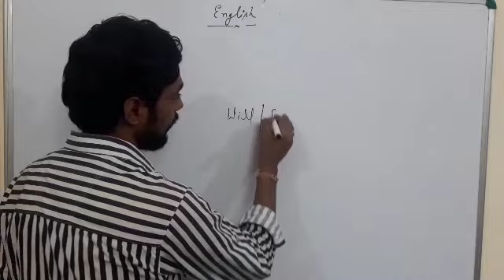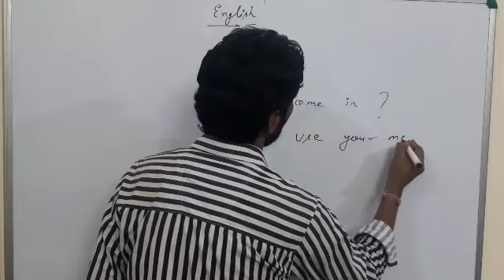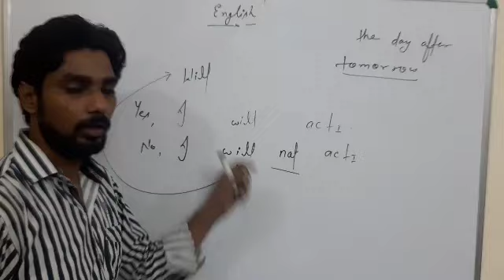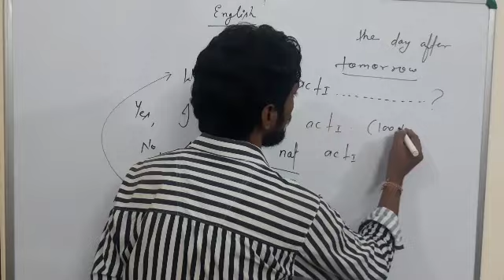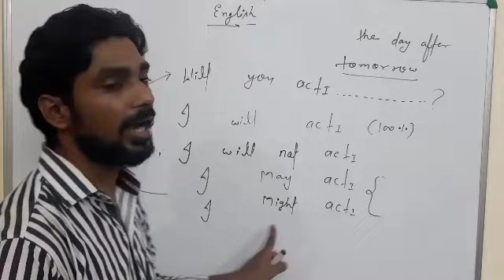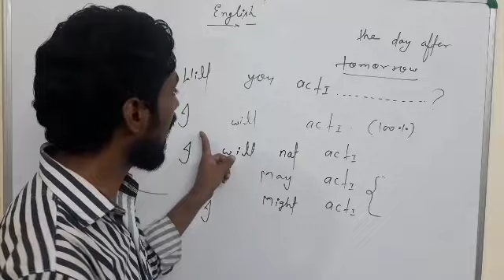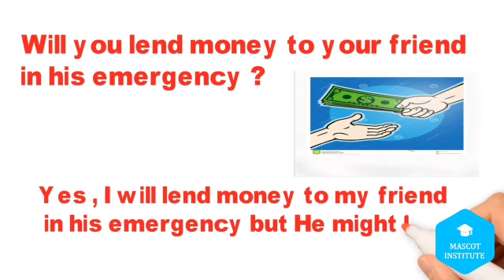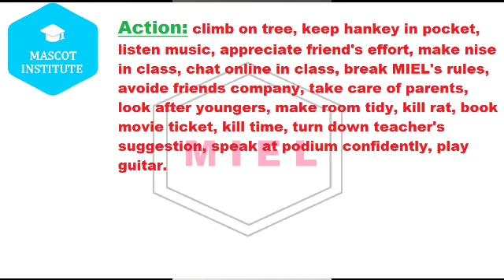English speaking class ..Lecture -7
use of will , shall, may and might in English communication without translation.